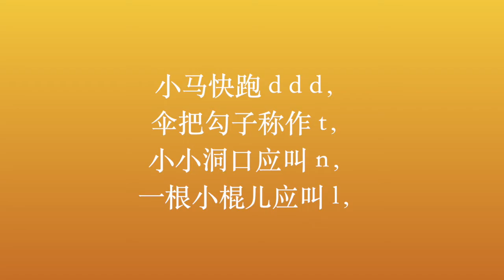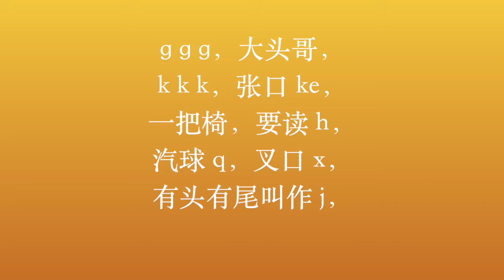3【声母顺口溜】朗读 学前教材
【声母顺口溜】
b  p  m  f
d  t  n  l
g  k  h
j  q  x
zh  ch  sh  r
z  c  s

b b b， 听广播。
p p p， 把水泼。
两扇门，是个 m，
象佛手，读作 f，

小马快跑 d d d，
伞把勾子称作 t，
小小洞口应叫 n，
一根小棍儿应叫 l，

g g g，大头哥，
k k k，张口 ke，
一把椅，要读 h，
汽球 q，叉口 x，
有头有尾叫作 j，

z c s，平舌音，
zh ch sh，翘舌音，
zh ch sh r舌头卷，
舌头翘起抵齿龈。
z c s ，舌头平，
我们一定要分清。

37.2度杂货店 Youtube 粉丝大优惠
每月RM 10（視各國而異）
獨家享看：